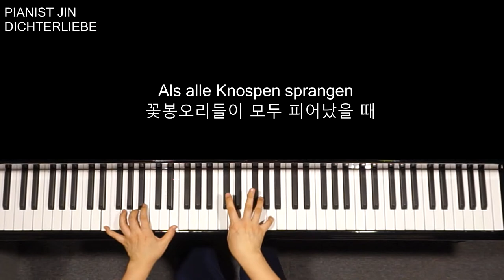R.Schumann Dichterliebe op.48-1(piano solo)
R.Schumann
Dichterliebe op.48
1. Im wunderschönen Monat Mai

독일 작곡가 슈만의 연가곡집 [시인의 사랑] 중의 1번[아름다운 5월에]입니다.

 [시인의 사랑]은
하인리히 하이네의 시집 [노래의 시집] 중 [ 서정적 간주곡]편에 실린
66편의 시 중에서 16개의 시를 발췌하여 슈만이 곡을 붙인 연가곡집이랍니다.

오늘같이 비 오는 날 들으면 더 좋은 클래식 곡인 것 같아요.
클라라를 향한 슈만의 사랑이 느껴지는 곡이랍니다.
여운이 깊이 감도는 [아름다운 5월에] 함께 감상해보실까요~?^^